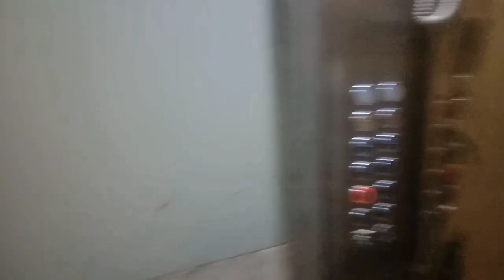4TH VLOG (DAY_4_)